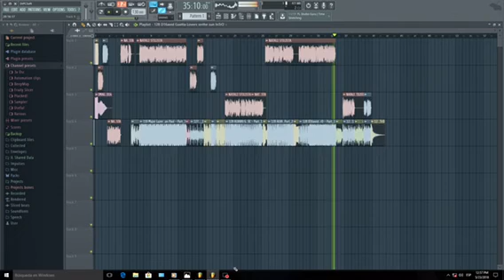Spot Publicitario (Nataly Stilista)